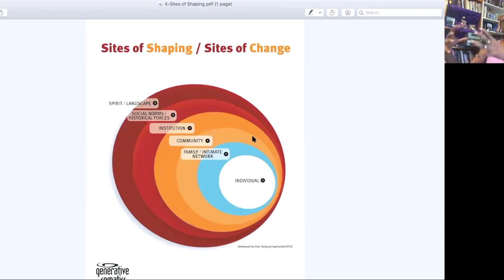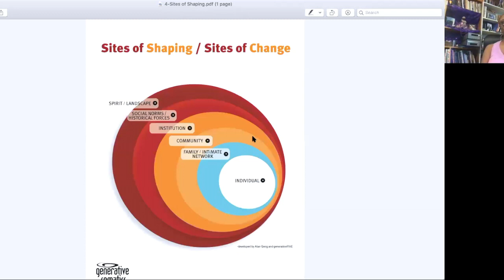V2 Connecting Personal and Social Change: A Somatic View Online Leadership Dojo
Online Leadership Dojo
with Alta Starr

About the session:
We all carry histories—both individual and societal—within us. How do these histories affect our embodiment? Bodyworker, Somatic Coach, and Strozzi Institute Teacher, Alta Starr, leads this session on the various external factors that inform the ways we show up. The impact of COVID-19, social justice (or injustice), racism, and the economy are examples of conditions that shape us. They frame our questions, impact our emotions, and influence our actions. In Somatics we call these "Sites of Shaping."

About Alta Starr
Alta Starr is a Somatic Coach and Bodyworker with a private practice in New York City, and also teaches embodied leadership and trauma healing with Strozzi Institute and generative somatics.  In addition to studying with Strozzi Institute and generative somatics since 2009, Alta completed a four-year professional training program in complementary and alternative healing in 2007.  Her prior experience includes a twenty-five-year career in philanthropy with a strategic focus on building political power in underserved and marginalized communities.

This session is part of the Free Online Leadership Dojo at Strozzi Insitute. Learn about these free one-hour sessions hosted live on the second and fourth Tuesday of each month